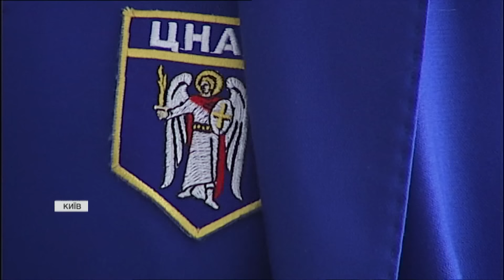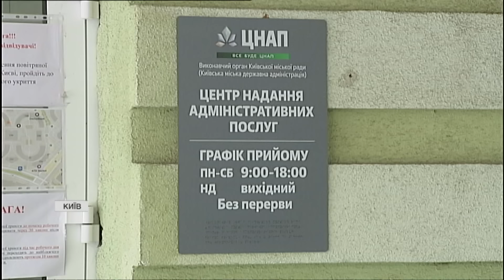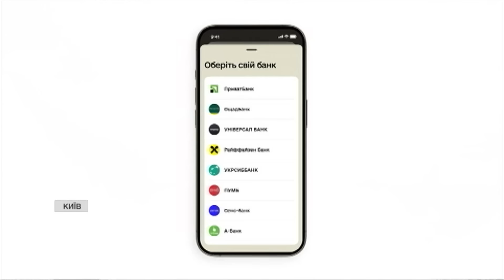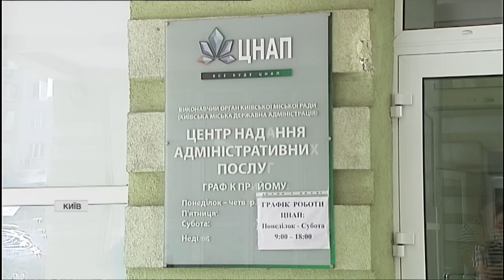ОНОВЛЕННЯ даних в ЦНАПі: як відбувається ПРОЦЕДУРА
Оновлення даних в ЦНАПі: плюси, мінуси, підводні камені. Все з'ясував наш кореспондент Михайло Манилюк, який побував у Центрі надання адмінпослуг і на власні очі бачив, як відбувається процедура.